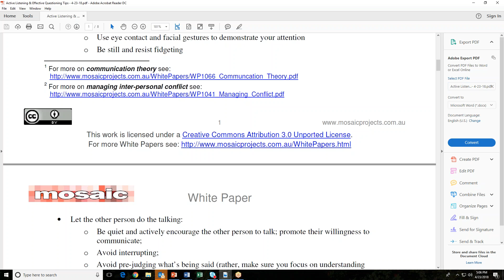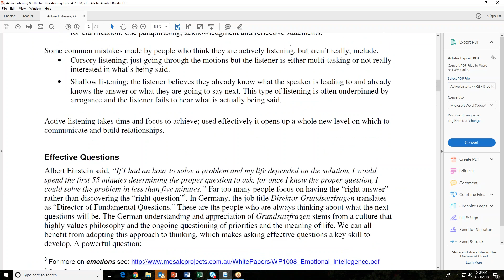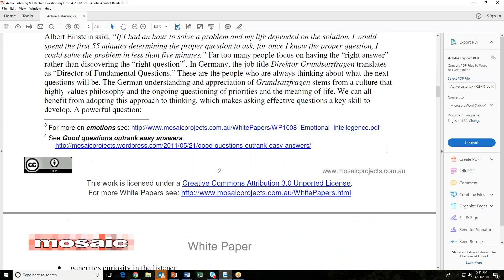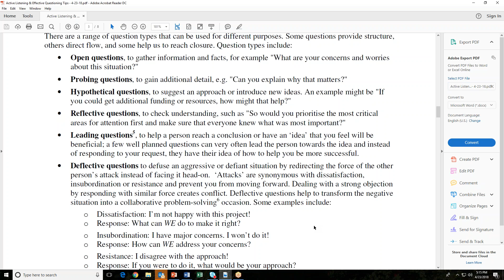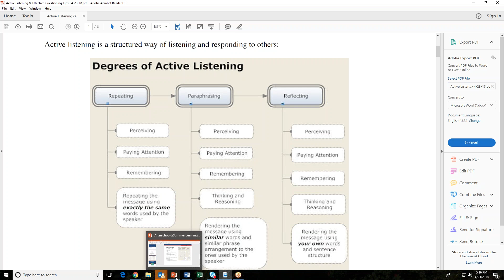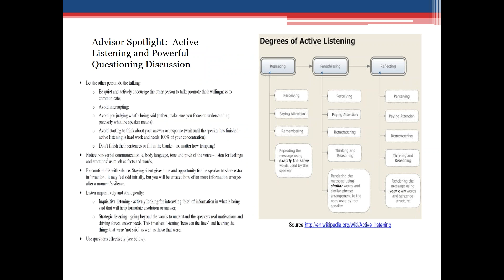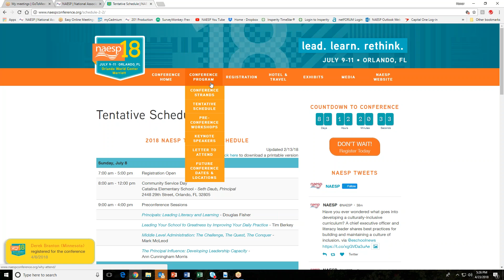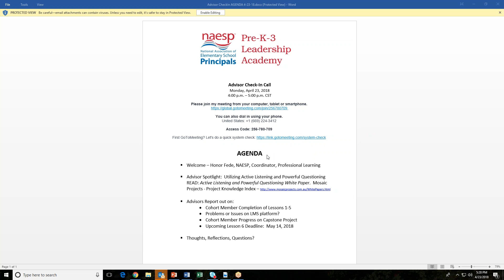2018 04 23 17 01 Alabama Pre K 3 Leadership Academy Cohort Advisor Check in